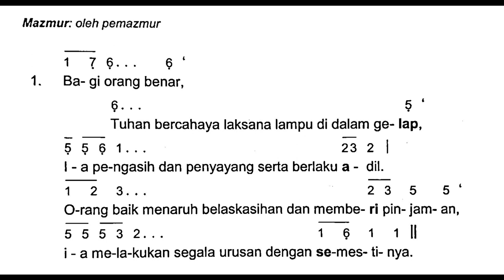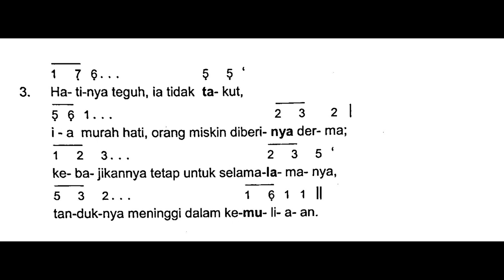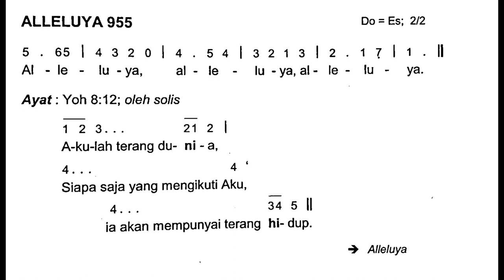[Edisi Baru] Minggu, 5 Februari 2023 - MINGGU BIASA V (Kelima) - Mazmur Tanggapan - Tahun A